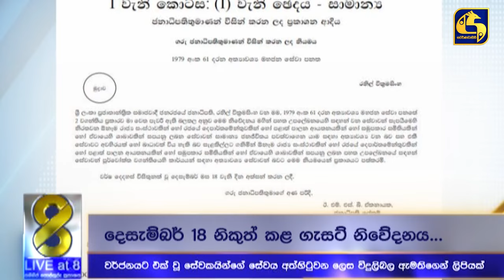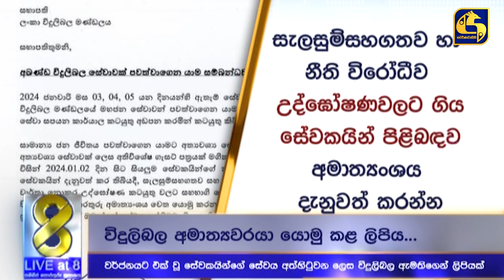විරෝධතාවලට එක් වූ විදුලි සේවකයින්ට දැඩි ක්‍රියාමාර්ග